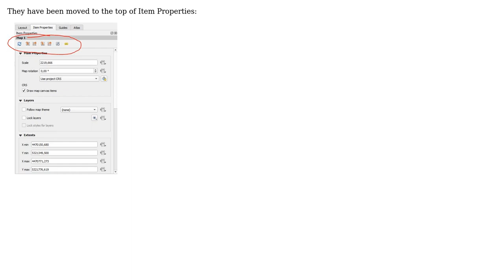GIS: QGIS 3.6 composer set to extent of map view map?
With thanks & praise to God, and with thanks to the many people who have made this project possible! | Content (except music & images) licensed under CC BY-SA | Music | Images & others | With thanks to user MrXsquared user Alejandro Chamizo de Castro and the Stack Exchange Network Trademarks are property of their respective owners. You are responsible for your own actions.